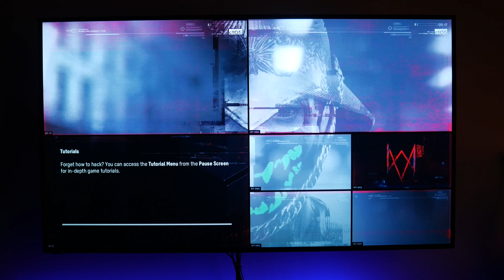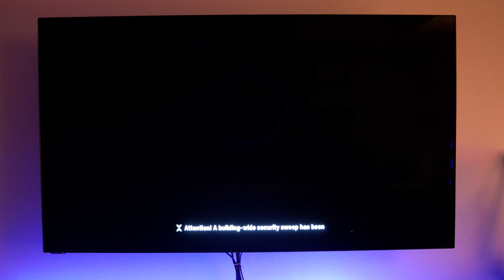15 Minutes Of Xbox Series X Gameplay Of Watch Dogs Legions (No Commentary)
In this video you will be able to see Watch Dogs Legion running on Xbox Series X hooked up to my Vizio OLED